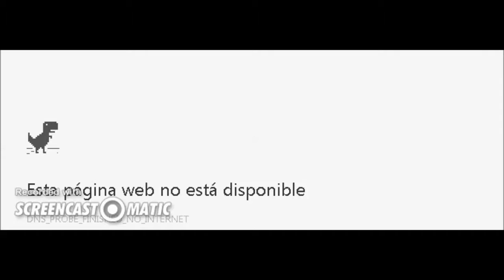Que Hacer Si Te Quedas Sin Wifi!